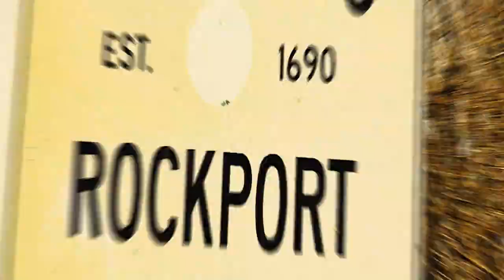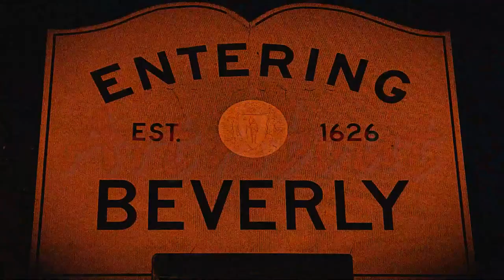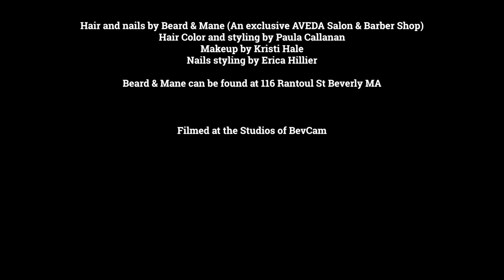Art About (Episode 03) Joli Ayn Wood